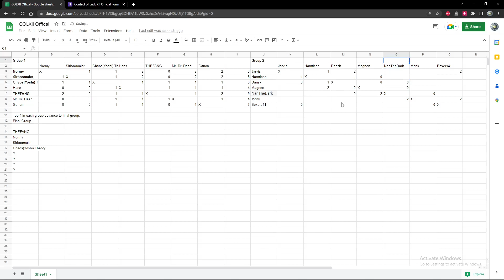COLXII - Group 2 - Dansk vs NanTheDark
Dansk vs NanTheDark